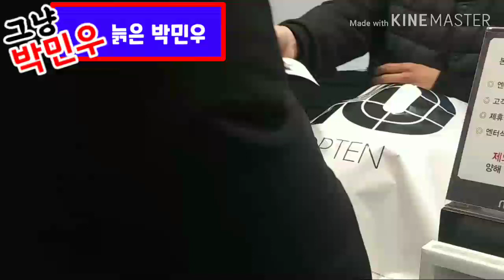저 효도하러 갑니다.